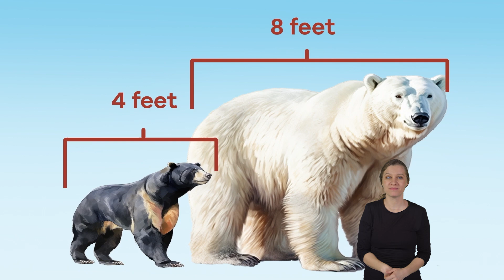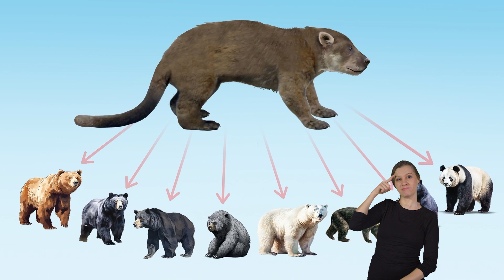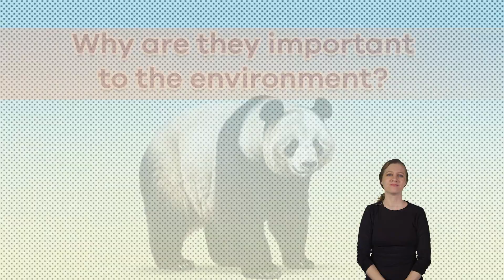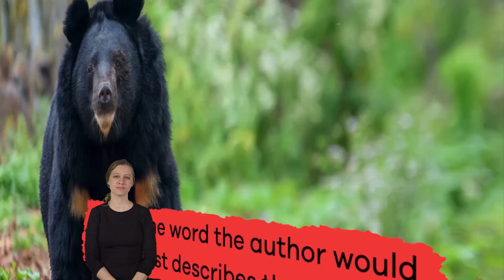ASL Bears for Kids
Did you know that a bear's closest relatives are aquatic? It's true! In Bears for Kids, you'll discover that bears are related to walruses, seals, and sea lions. And even though koalas are often called koala bears, they are marsupials and not bears at all! And have you ever seen a picture of a bear holding a honey jar? That’s because all bears love the sweet taste of honey! But they eat more than just honey. Each bear species has a different preferred diet, but they are all considered omnivores because they eat plants and animals.

For example, polar bears mostly eat seals, while giant pandas mainly eat bamboo and some small animals. American black bears love the taste of berries and insect larvae, while brown bears in Alaska gorge (greedily eat a large amount) on salmon by plucking them right out of the stream as they jump. And sloth bears are super-fast eaters even though they are called sloths which means lazy. They can tear a hole in a termite mound and inhale a whole meal in seconds!

Bears are mammals that can be as small as 4 feet long or as big as 8 feet long. There are eight species, or types, of bears. They are brown bears, Asian black bears, American black bears, sloth bears, polar bears, spectacled bears, sun bears, and giant panda bears. Sadly, six of these species are considered threatened or vulnerable. These large, lumbering animals move slowly and awkwardly and walk on all four paws, but they can raise up on their hind legs when needed.

We hope you and your student(s) enjoyed learning about these amazing animals! If you want to learn even more, head over to our website and download one of our many lesson plans about animals, full of activities, worksheets, and more!

What you will learn in Bears for Kids:
0:00 Introduction
0:20 What are bears?
1:41 Diet of a bear
2:45 Gearing up for hibernation
3:52 Other interesting facts
5:03 Why bears are important to the environment
6:26 Review of the facts